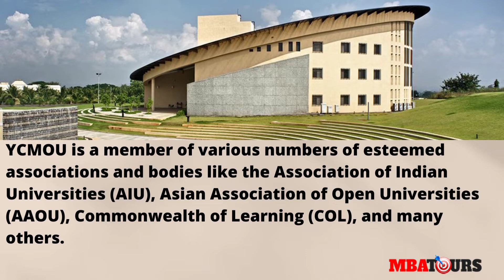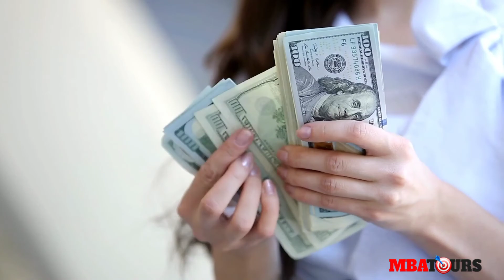Yashwantrao Chavan Maharashtra Open University(Distance Education)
In this video you know information about Yashwantrao Chavan Maharashtra Open University(Distance Education)..